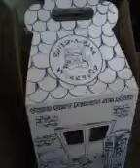My hello kitty build a bear 2012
My boyfriends brought me a build a bear